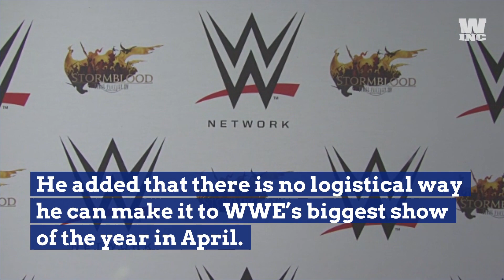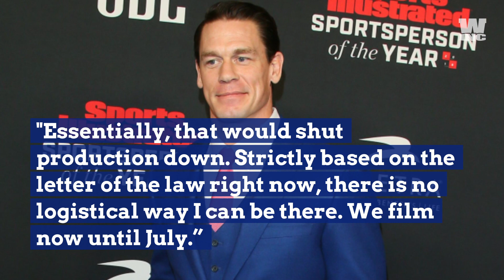John Cena Says He Will Not Be At WrestleMania 37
Veteran WWE Superstar John Cena says he will not be at WrestleMania 37.

Cena just spoke with Justin Barrasso of Sports Illustrated to promote his new Mountain Dew campaign.